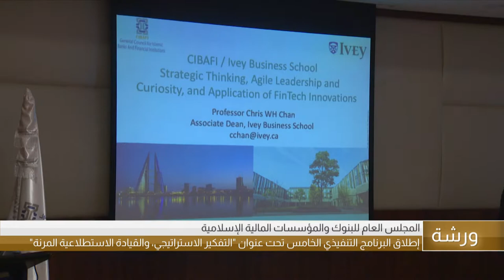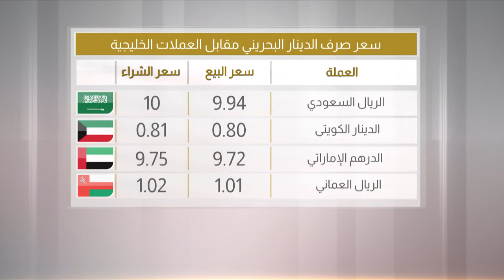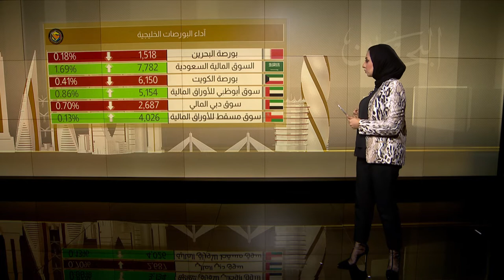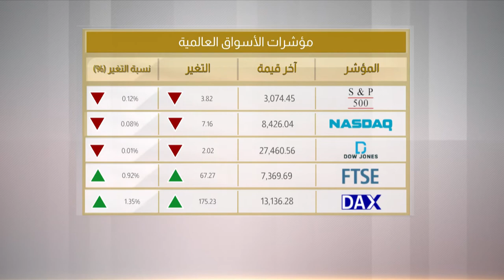البحرين مركز الأخبار : النشرة الإقتصادية 05-11-2019